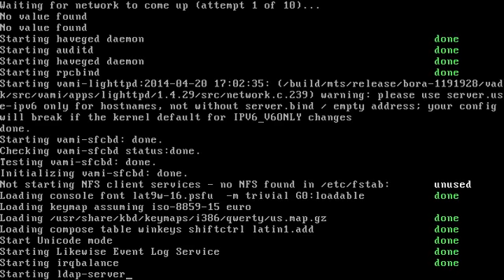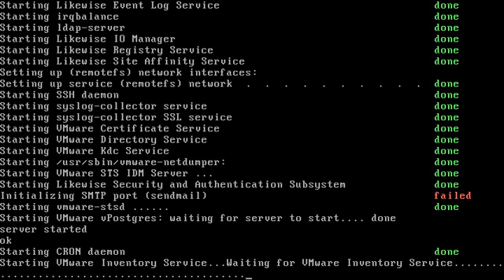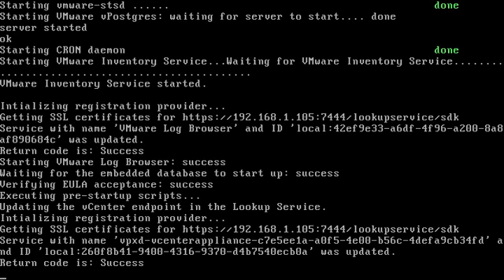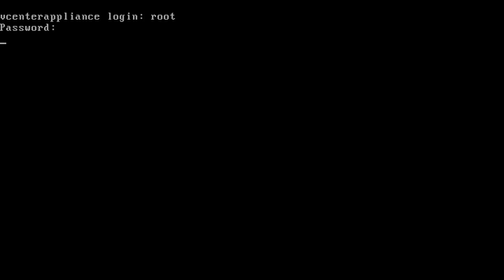vCenter Appliance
This video is a part of "VMware 5.x Setup and High Availability with vCenter Appliance" article available